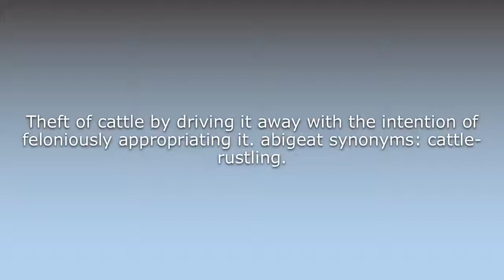What does Abigeat mean?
What does Abigeat mean in English? Learn the meaning of the word Abigeat! How to Pronounce Abigeat. Expand your vocabulary, learn words.